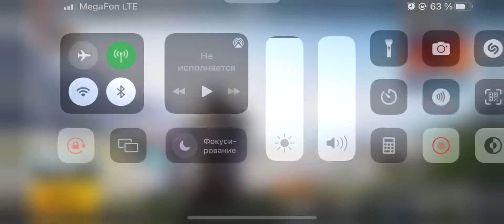Обзор моего новый акаунта 😂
Поменял свой акаунт с 76 уровень акаунт
Титул мифический мода.
Ледник 2 уровень
Акм 1 уровень
Пч доминатор 13 сезон
Ник нейм 亗303亗KAROL
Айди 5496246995